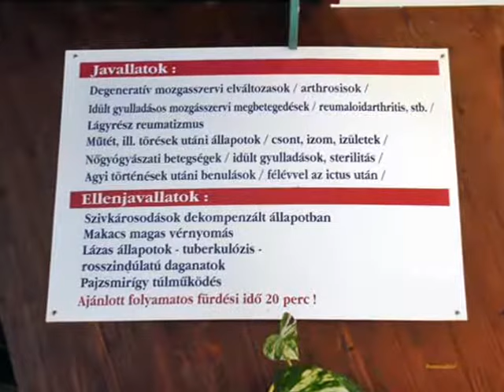Jonathermál Gyógy- és Élményfürdő Kiskunmajsa Hungary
A Jonathermál története
Olajat kerestek, termálvizet találtak
Közismert tény, hogy Magyarország igen gazdag termálvízkinccsel rendelkezik: az ország területének csaknem kétharmada alatt megtalálható termálvízforrás nagy része az Alföld alatt húzódik. További szerencsés körülményt jelent, hogy a termálvízrétegek hazánkban lényegesen könnyebben – kisebb mélységbe lefúrva – érhetők el, és a felszínre törő termálvíz átlagos hőmérséklete is magasabb, mint más országok területén. E nagyszerű adottságban rejlő lehetőségeket sokan felismerték és a vízbázisok kihasználására számos termálfürdő épült szerte az országban, így Kiskunmajsán is. Fürdőnk létrejöttéhez azonban rögös út vezetett.

Az 1960-as években még nem a termálvízkincs feltárásának vágya hozta a Dél-Alföldre a kutatókat, hanem a szénhidrogéneké, aminek kutatása akkoriban stratégiai fontosságú területnek számított az országban. Kiskunmajsán több fúrás is sikertelenül végződött ebből a szempontból, hiszen kőolajat nem találtak a területen. A fúrási műveletek melléktermékeként azonban termálvíz tört a felszínre, aminek jelentőségéről akkor még fogalma sem volt a településnek. A termálvízkutak hosszú évekig lefedve várták, hogy egyszer valaki meglássa bennük azt az értéket, amelyre alapozva Kiskunmajsa egyszer több lehet, mint egy egyszerű kisváros a Dél-Alföld szívében.
Fürdőt álmodni a puszta közepére

A majsai lakosság már a termálvíz feltárása előtt is vágyott egy fürdőre. A tervek azonban, eltekintve néhány gyengébb próbálkozástól, jobbára csak tervek maradtak, egészen az 1980-as évek elejéig.

A Kiskunmajsán működő, a jonathán almáról elnevezett Jonathán Mezőgazdasági Termelőszövetkezet (TSZ) akkori elnöke, Dr. Vedres Ferenc gondolt egy merészet és elhatározta, hogy megvalósítja a majsaiak régi álmát: megépíti a vágyott fürdőt Kiskunmajsa határában, a puszta közepén. A TSZ tulajdonában lévő termálkutak ilyen irányú hasznosítása nagyon jó megoldásnak tűnt, így hamarosan el is kezdődtek a munkálatok.
A fürdőépítés első szakaszában a fogadóépület, amelyben a pénztárak és az öltözők találhatók, a termálvizes medencéket magában foglaló, ma már fedett csarnok medencéi, valamint a jelenleg is a szabad ég alatt működő kör alakú termálmedence és a közelében lévő gyermekmedence készültek el. A fürdő hivatalos megnyitójára 1984. augusztus 20-án került sor. forrás: jonathermal.hu